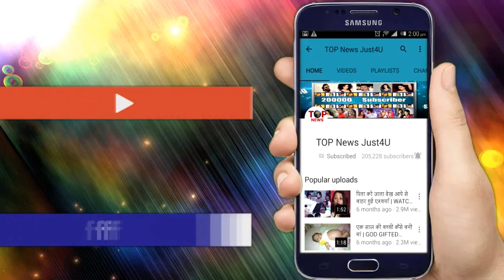NAAGIN3: OH-NO!! इस बड़े सच के साथ शो मे सब के सामने आएगा AJITABH, सामने आएगा बड़ा “रहस्य”